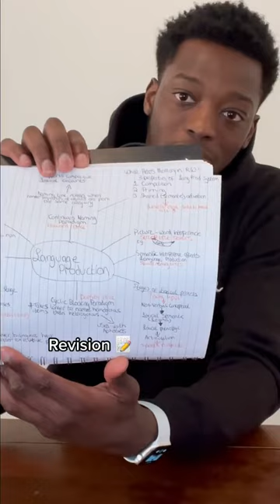Day in the Life of Pro Football & University ⚽️📚